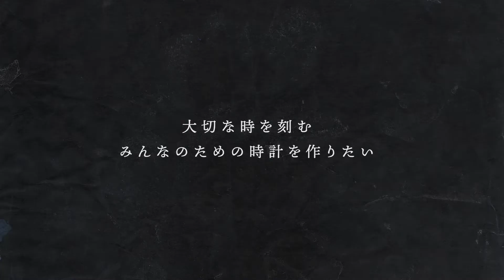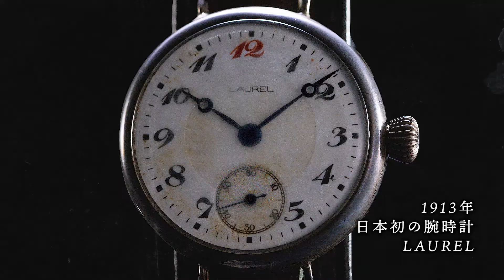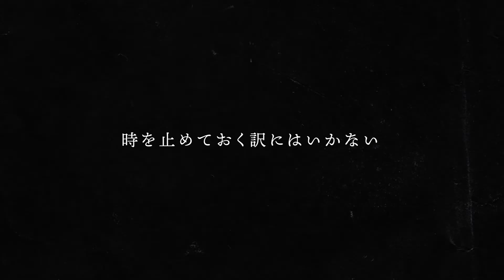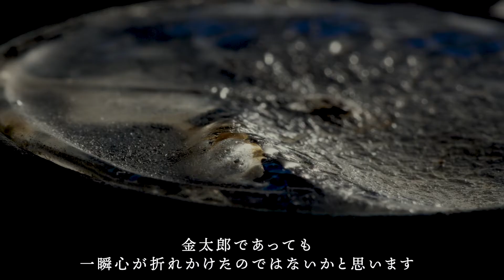The Story of Kintaro Hattori（Long ver）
セイコーの創業者、服部金太郎は、常に時代の一歩先を行くことをめざし、いかに苦しくとも諦めることなく挑戦を続け、みんなのための時計を作りたいという夢を実現していきました。彼の夢と挑戦のドラマを描く映像です。